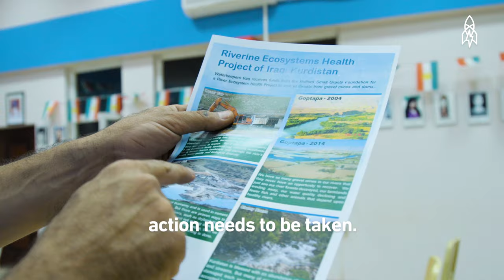The Waterkeeper Protecting Iraq’s Ancient River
Nabil Musa is the first "waterkeeper" in Iraq and the Middle East. His mission is to protect the waterways of northern Iraq, and specifically, the upper Tigris River, so that its water remains swimmable, fishable and drinkable. Musa paddles the waterways in his kayak to raise awareness about environmental threats to the river. In a country largely known to outsiders for war and conflict, the beauty of this ancient river might surprise you.